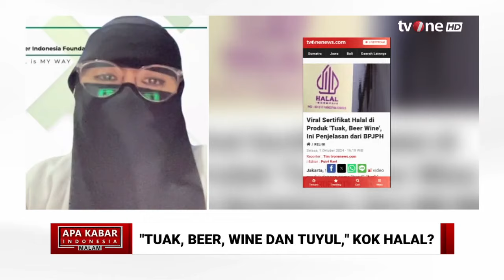"Tuak, Tuyul, dan Wine" Dapat Cap Halal, LPPOM MUI Klarifikasi | tvOne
Jakarta, - "Tuak, Tuyul, dan Wine" Dapat Cap Halal, LPPOM MUI Klarifikasi | tvOne

Badan Penyelenggara Jaminan Halal (BPJH) Kementerian Agama (Kemenag) buka suara soal temuan Majelis Ulama Indonesia (MUI) yang mendapati produk dengan nama dan merek tuyul, tuak, bir, serta wine mendapat sertifikat halal. Hal tersebut dikatakan Ketua MUI Bidang Fatwa Asrorun Niam Sholeh ketika merespons video dari masyarakat yang menunjukkan, produk dengan nama wine hingga tuyul bersertifikat halal.

AKIM01
AS01
FM01